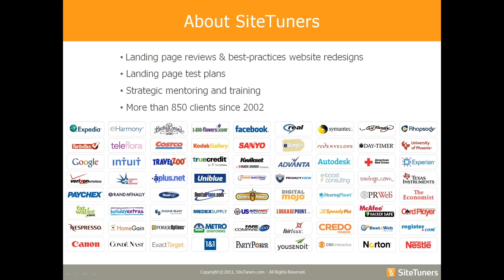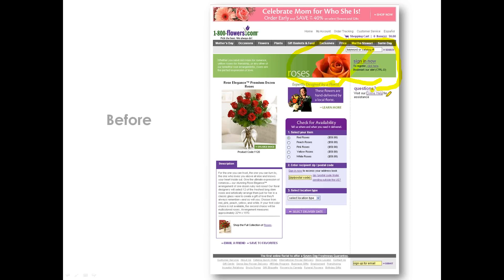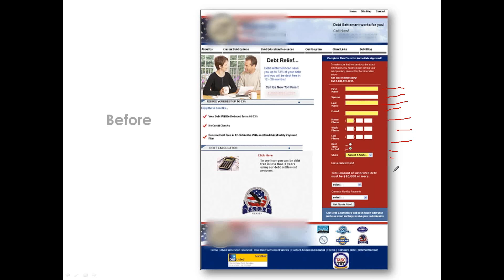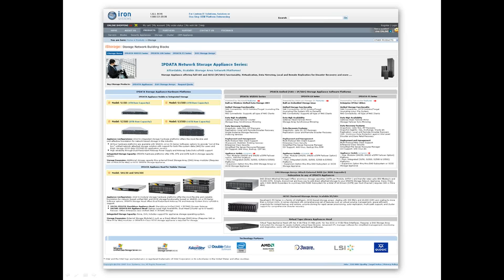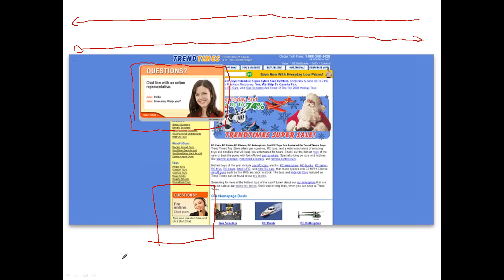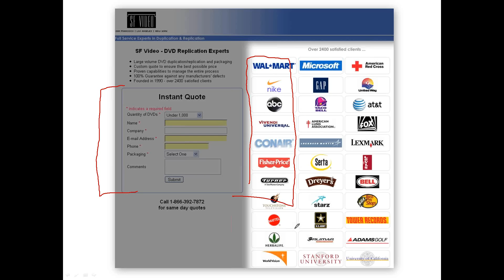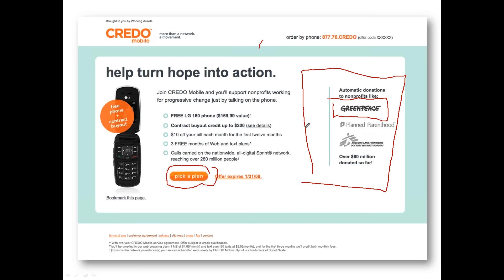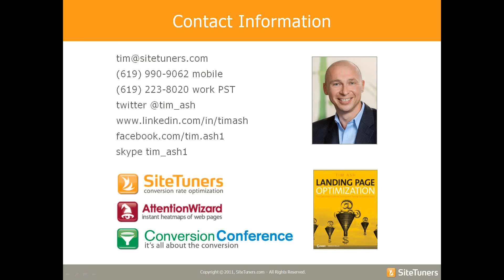Turbo-Charging Your SEM Landing Pages with Tim Ash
You did your audience and keyword research, wrote your ad copy, and set your bids. Why is your PPC or display ad program still not delivering the results it should? Find out in this fast-paced and entertaining webinar with Tim Ash of Site Tuners.